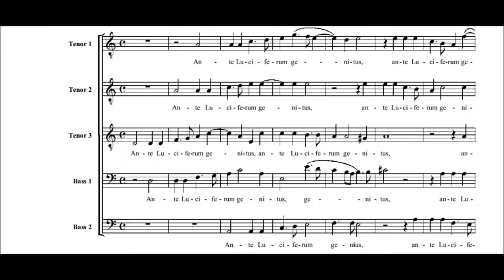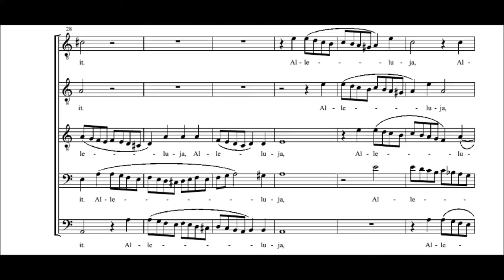Jacobus Gallus - Ante luciferum genitus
Ensemble Amarcord